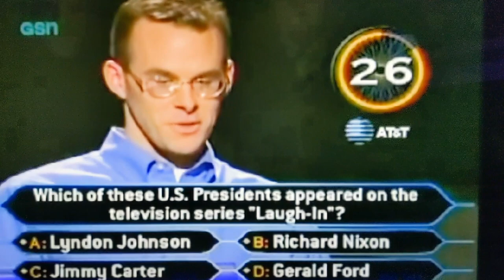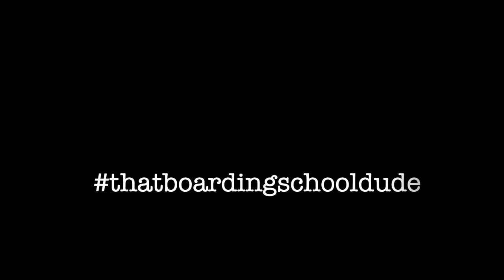Episode 12 Phillips Academy Andover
thatboardingschooldude reviews and reacts to marketing videos of Phillips Academy Andover located in Andover, MA.